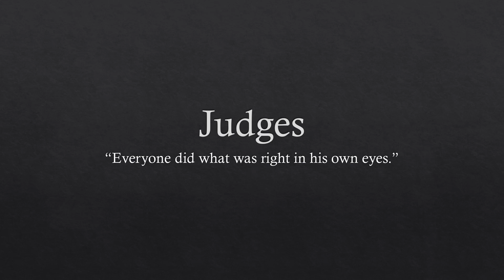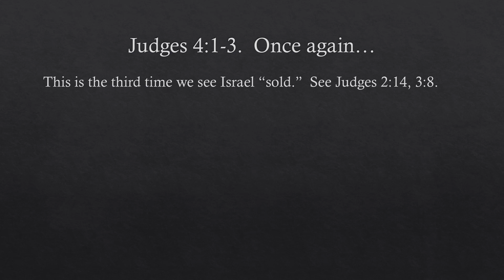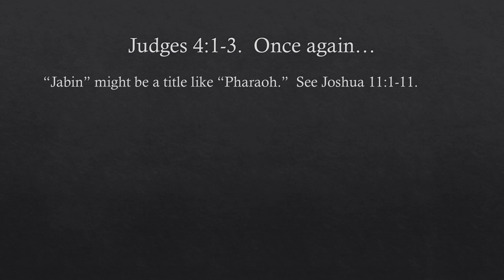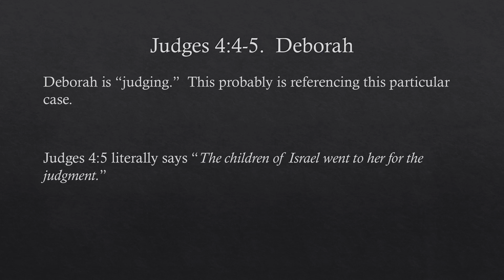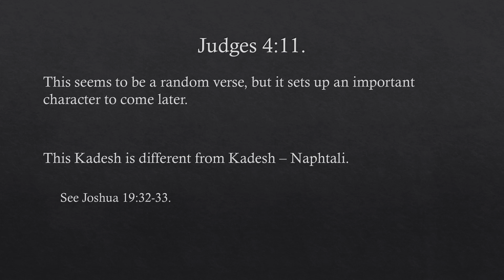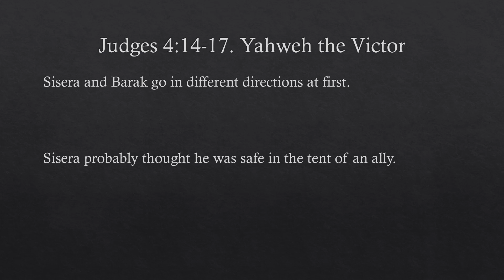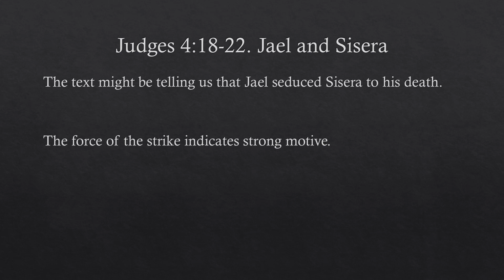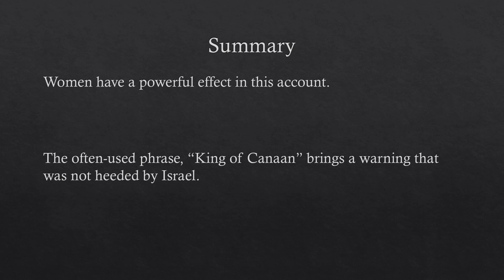Judges Lesson 7